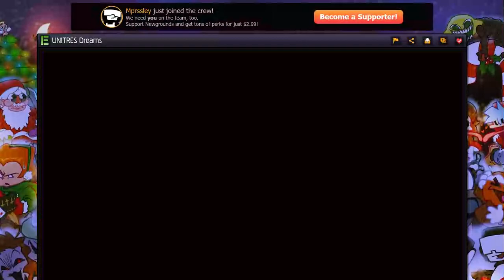Unitres Dreams Letsplay [#1]